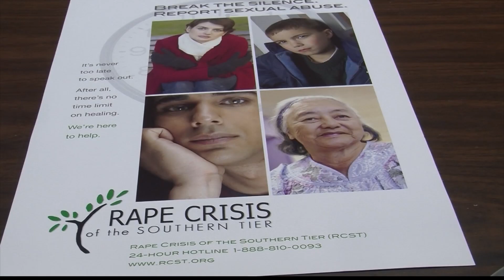Stand Up and Fight Back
One in three women will be the victim of domestic violence or rape during her lifetime. WENY-TV's Tanja Rekhi takes a look at the global issue in this special.